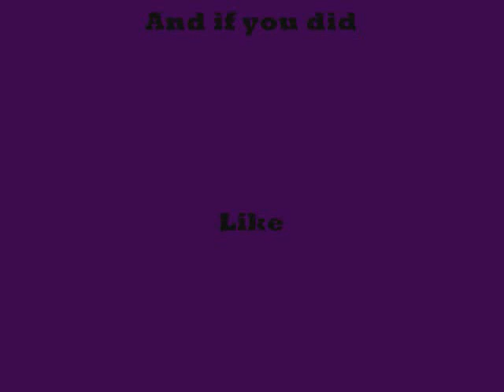DJ RAAMBO's Mix of Arion's: Fuck S.O.P.A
Hey Viewers sorry for the wait was studying hard for the SAT's! Im trying to get my own image/symbol so if anybody is interested in helping me out that would be greatly appreciated! LOve yOu